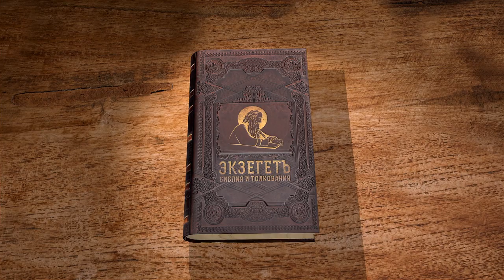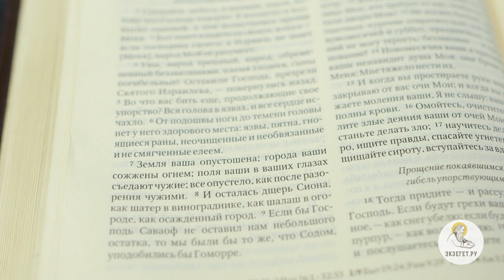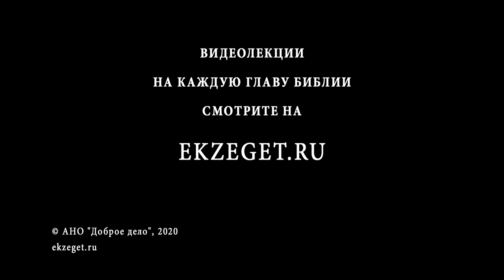Книга пророка Исайи. Глава 1. Игумен Арсений (Соколов). Ветхий Завет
В сегодняшнем видео вместе с игуменом Арсением (Соколовым) продолжаем цикл бесед на книгу пророка Исайю. Читаем 1 главу.
В книге пророка очень ясной становится цель любого пророчества: в жизненных ситуации, когда люди утрачивают все духовно-нравственные ориентиры, Господь через Своих пророков возрождает истинное понимание праведности.
Первое, что мы должны сделать - это очиститься. Для этого необходимо признать, что мы неправедны в своих поступках.
Потом нужно прекратить творить зло из-за которого мы навлекаем на себя беды.
Третье - это необходимость делать добро, быть бескорыстным.
Конечно, сам по себе призыв пророка не дает человеку энергию на жизнь по этим нравственным правилам, он лишь побуждает мотивацию к такой жизни, жизни с Богом.